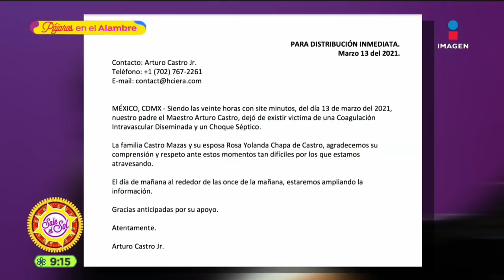Arturo Castro recordado entre lágrimas por su familia | Sale el Sol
Tras la lamentable muerte de ArturoCastro, fundador de LosHermanosCastro, así es como fue recordado entre lágrimas fue recordado por amigos y familia.